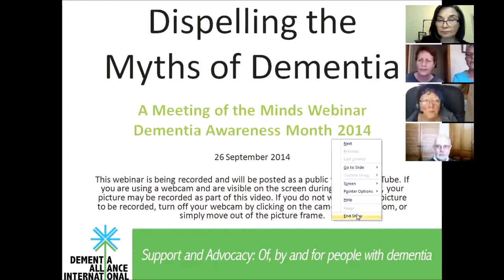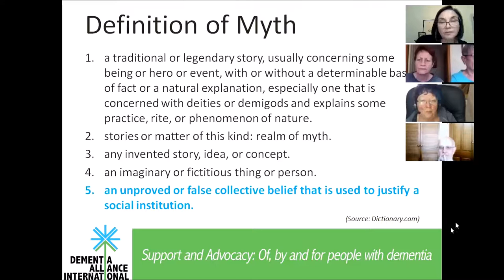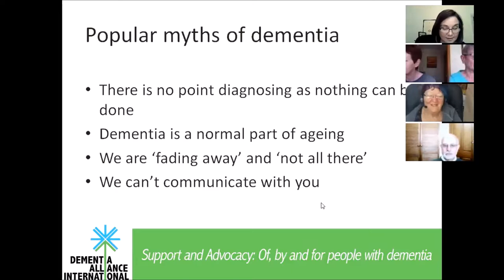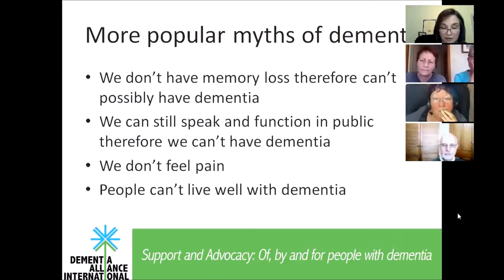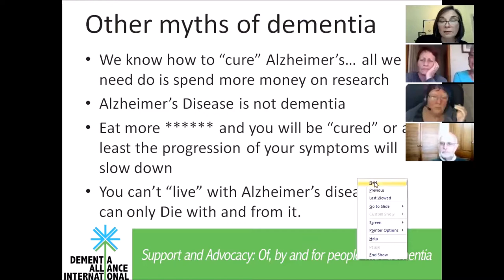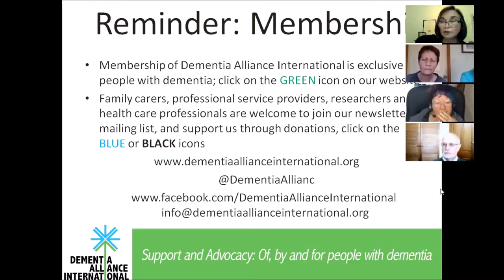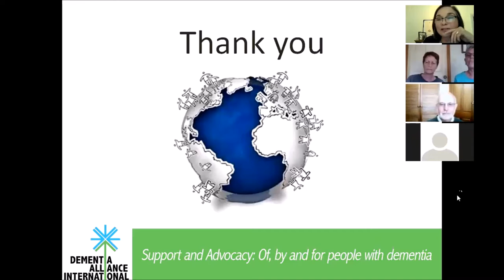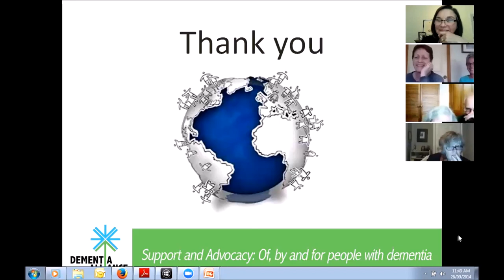Dispelling the Myths of Dementia - Kate Swaffer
In this webinar, originally broadcast on September 26, 2014, Kate Swaffer and guests talk about the common myths of dementia, why they are myths, and the truth behind them. This webinar is ideal for people newly diagnosed with dementia, their families, and those still seeking answers about their diagnosis.

Information and other content included in this video is for general informational and educational purposes only and is not meant to be a substitute for the advice provided by a professional health care provider. This video does not provide medical advice. You may not use or rely on any information contained in the video for diagnosing a health or medical problem or disease. You should always consult a professional health care provider regarding any health or medical condition, prevention, or treatment. Do not delay or disregard seeking professional medical advice on account of something you have heard in this video or read

Dementia Alliance International (DAI is a non-profit group of people with dementia from the USA, Canada, Australia and other countries that seek to represent, support, and educate others living with the disease, and an organization that will provide a unified voice of strength, advocacy and support in the fight for individual autonomy and improved quality of life.

Membership of Dementia Alliance International is free, and open to anyone with a diagnosis of any type of dementia.